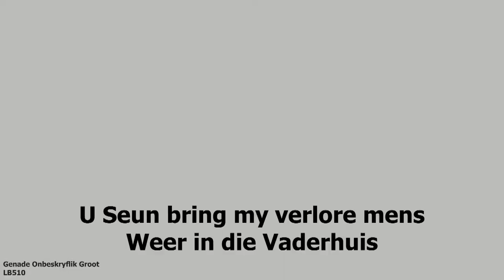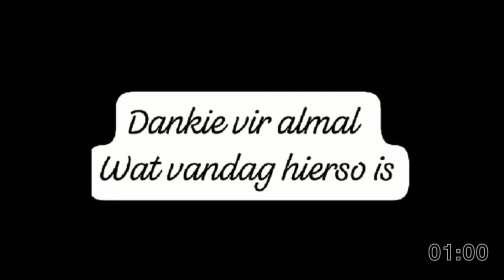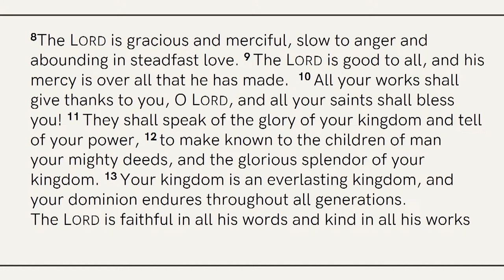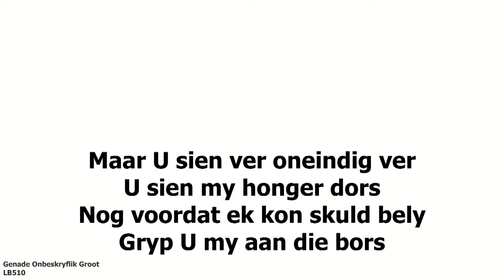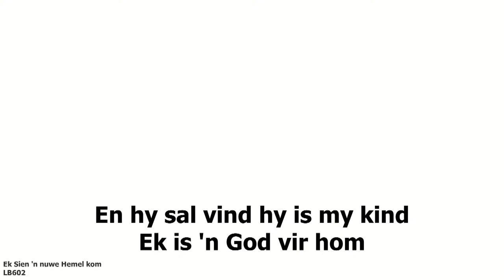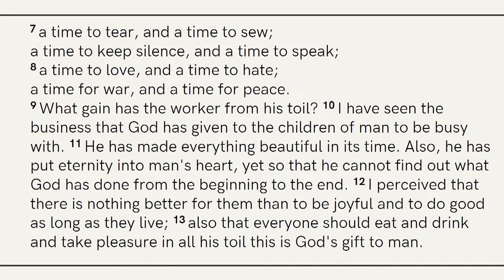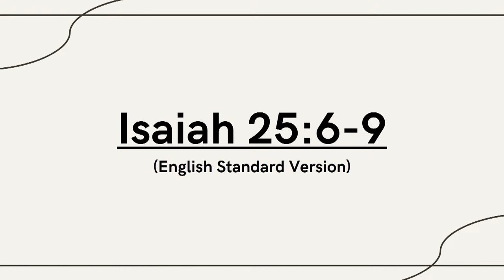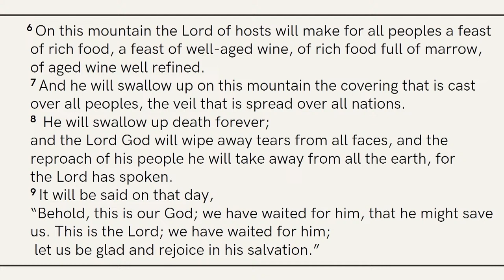Memorial Service: Marie Christine Brink